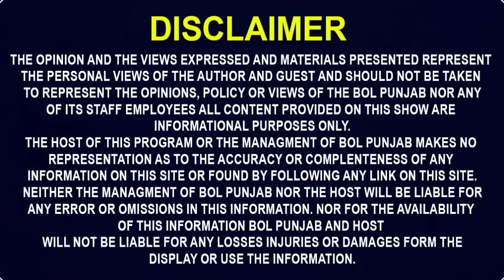ਹੋਰ ਬੰਦਿਆਂ ਲਈ ਜਨਾਨੀ ਨੇ ਮਾਰਤੀ ਜਵਾਨ ਧੀ...